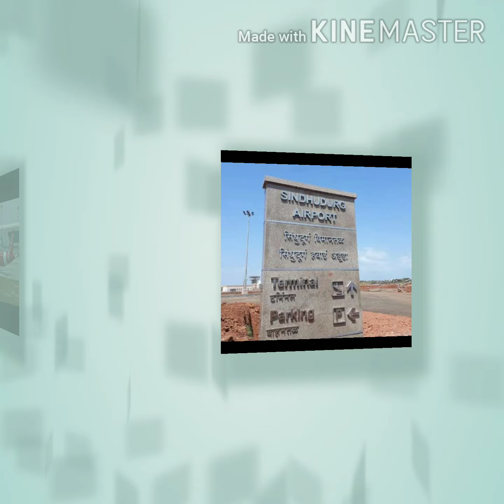Sawantwadi ( konkan ) where time stops!!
Sawantwadi is located at16°N 73.75°E in the Sindhudurg district of Maharashtra. It has an average elevation of 22 metres (72 ft) above mean sea level. It is the administrative headquarters of the Sindhudurg district.